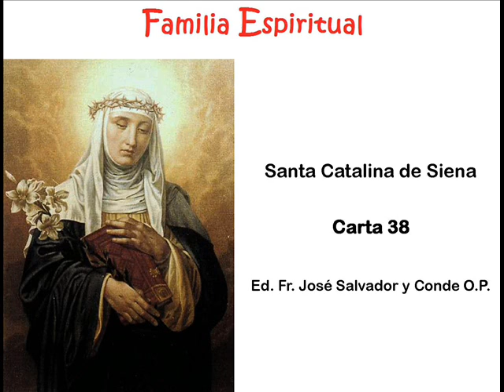Epistolario de Santa Catalina de Siena - Carta 38